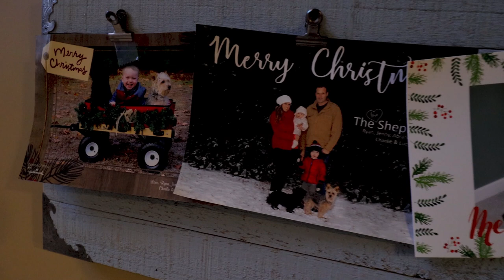MERRY VLOGMAS | DAILY VLOG 18 | I'M NOT SURE WHAT THIS IS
Merry VlogMas! Yep, your welcome!! I'm not sure what this is